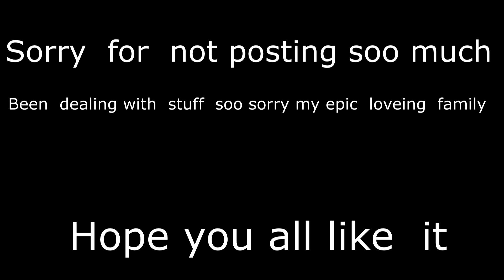Ink Sans Sings Nightcore Redemption(AMV)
Nightcore:make by me
This is a fan made (not for profit) video and the materials in this video are not related in any way to myself or each other outside of it. Please support the artists by purchasing their original works.